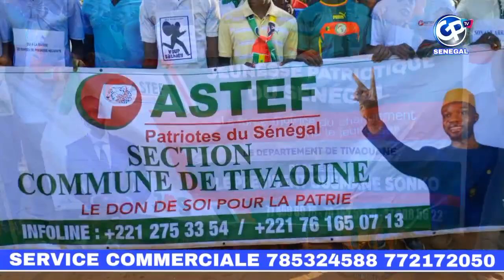URGENT ÇA CHAUFF À TIVAOUANE A L'INSTANT MÊME....NON AU 3eme MANDAT ❌